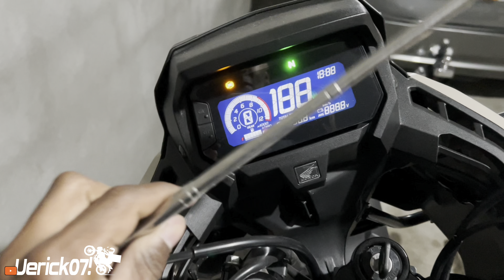VOU FAZER UM PROJETO NA SAHARA 🔥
CÂMERA USADA NO VÍDEO: GoPro Hero9 Black 🎥